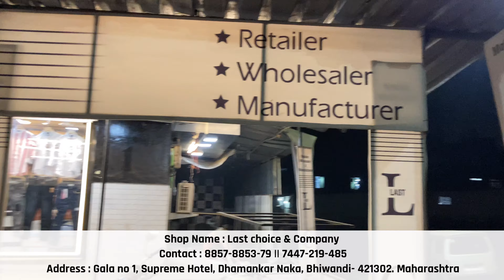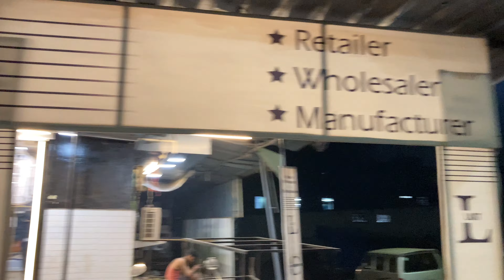Last Choice & Company🔥 Trending Jackets || T-shirts || Jeans || Joggers || Retail Shop In Bhiwandi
Last Choice & Company🔥 Trending Jackets || T-shirts || Jeans || Joggers || Affordable Retail Shop In Bhiwandi

Description :
Shop Name : Last choice & Company
Address : Gala no 1, Supreme Hotel, Dhamankar Naka, Bhiwandi- 421302. Maharashtra

My Video Gear :
Charging Adapter

My Other channels :
Asli Wholesale : m.Youtube.com/Asliwholesale
Faizal khan : m.Youtube.com/faizalkhanvlogs